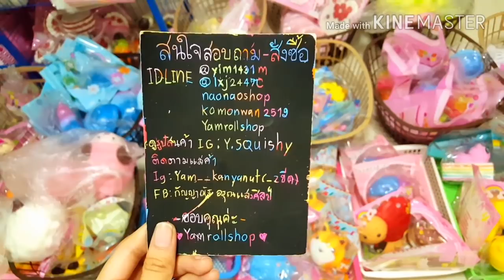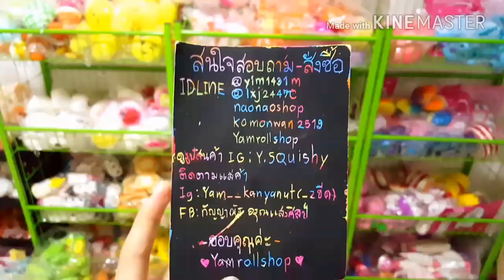รีวิวสกุชชี่เข้าใหม่ ของเข้าใหม่เพียบ! น่ารักมากก🐰